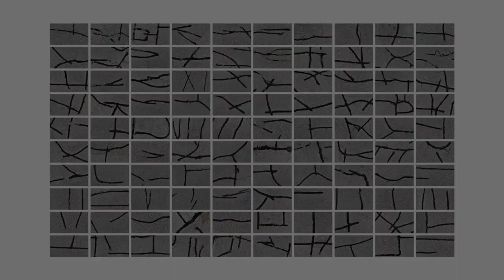100 (K)lines by RZLBD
100 Series* / (K)lines or Lines for Kline

The real thing about creating is to have the capacity to be embarrassed.
_ Franz Kline

I am an avid walker — could be in the nature or in the city, could be a short walk for ten minutes or a hike for 10K, could be early in the morning or late in the night. But, always, it has to be alone, often with my head down mapping the ground right in front of me while thinking about all sort of things.

Very recently, I have been taking mental photographs of some tar-filled crack lines on asphalt. Somehow, the visual compositions in these cropped frames were reminding of Franz Kline’s daring black brushstrokes — think of Abstract Expressionism on Toronto streetscape instead of Kline’s large canvases of the 40s in New York. Over time I have marked a collection of my favourites, until on an overcast day, when I could guarantee a more or less constant light quality, I documented one hundred of them.

This collection is an homage to Franz Kline, as he was with me on this walk. _ RZLBD

100 is an ongoing theme/project at Atelier RZLBD that explores serial works, taxonomy, typology, and iteration as a means to explore possibilities, to search for the best solution, if there is any; while remaining faithful to a set of rules, core beliefs, or a modus operandi if you will. Of course, this has been an old tradition among many artists and architects to investigate the creative potential of defined rules to articulate a body of work with coherence.

Medium: Photography
Fall 2020, Toronto

© Atelier RZLBD / Reza Aliabadi / 2020, Toronto, Canada